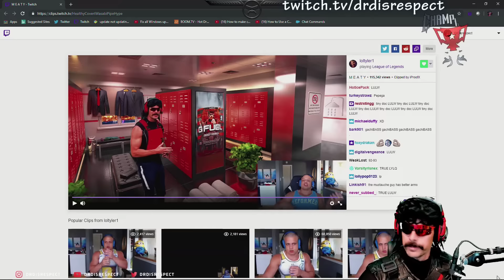DR DISRESPECT MAKING FUN OF OTHER STREAMERS FOR 8 MINUTES STRAIGHT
Fan made channel with Dr Disrespect funny moments and highlights.